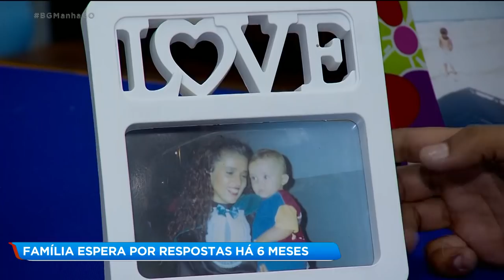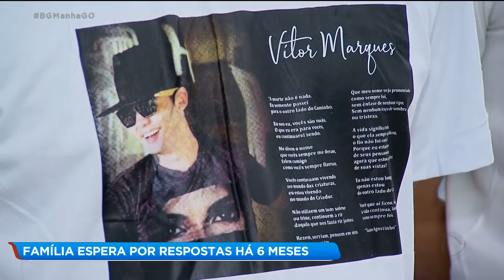FAMÍLIA ESPERA POR RESPOSTAS HÁ 6 MESES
Há seis meses a família do jovem Vitor que foi assassinado, espera por repostas. Ninguém sabe o motivo do crime, já que a vítima não tinha inimizades e nem problemas com a justiça.